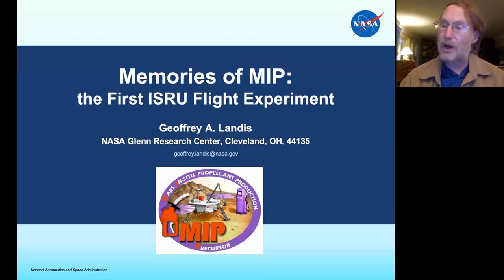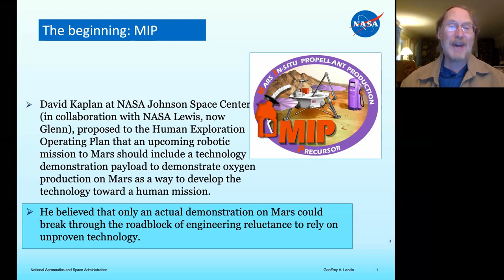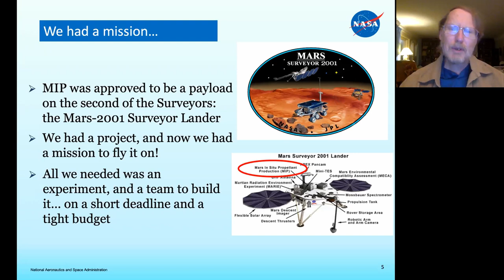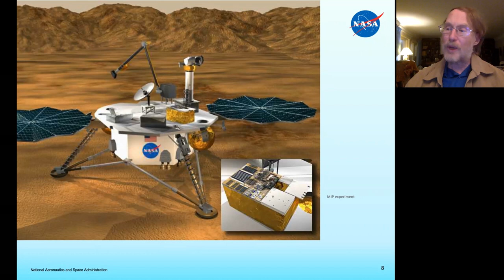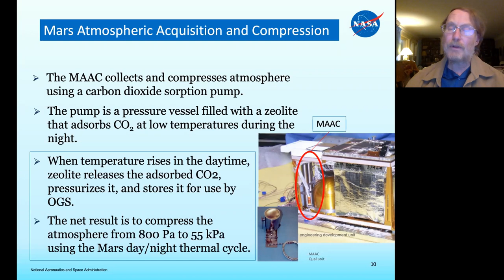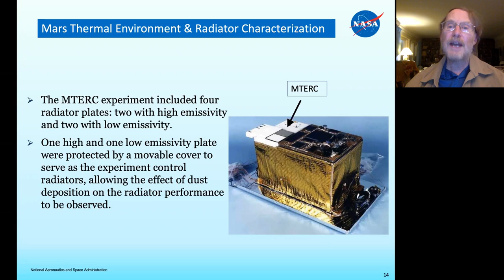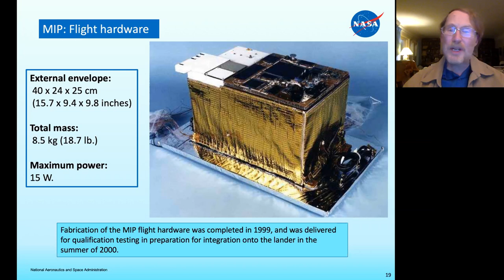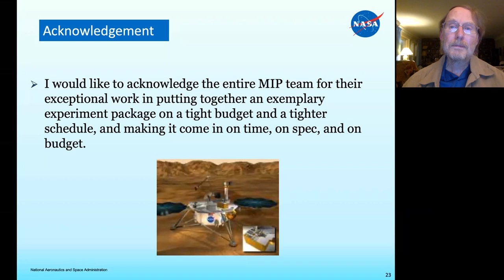Geoffrey Landis - Memories of MIP: The First ISRU Flight Experiment - 23rd Mars Society Convention